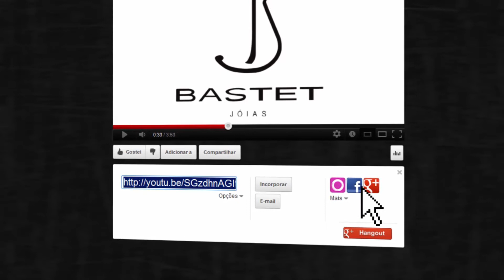Rui Ludovino - Como se Destacar no Mercado de Joias e Bijuterias Finas com Ajuda da Internet.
O especialista em empreendedorismo digital Rui Ludovino revela em entrevista com a Bastet Joias quais são os pontos principais para um joalheiro se destacar no mercado de joias ou bijuterias finas com a ajuda da Internet. Confira a entrevista